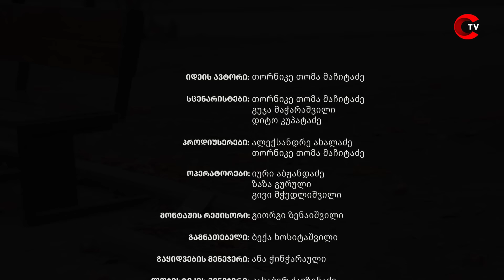მარჯვენა სანაპირო - სერია 6 | სეზონი 1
Right Bank | Marjvena Sanapiro

სერიალი კომედიური დრამაა, რომელიც სამი მეგობრის ცხოვრებაზეა ორიენტირებული. მთავარ როლებს სერიალში ალექსანდრა პაიჭაძე, ნუცა თოფურია და სალომე კოკუაშვილი ასრულებენ. მთავარი გმირების ისტორიები ძალიან საინტერესოდ და ამავდროულად კონტრასტულად ვითარდება, რადგან მიუხედავად მეგობრობისა, ისინი მდგომარეობით და ინტერესების სრულიად განსხვავებული პერსონაჟები არიან.

📺 სერიალ "მარჯვენა სანაპირო"-ს ნახვა შეგიძლიათ - ყოველ სამშაბათს 21:00 TVC-ს ეთერში.

გადადით მითითებულ ბმულებზე და გამოიწერეთ ჩვენი იუთუბ არხები! 🧡🧡